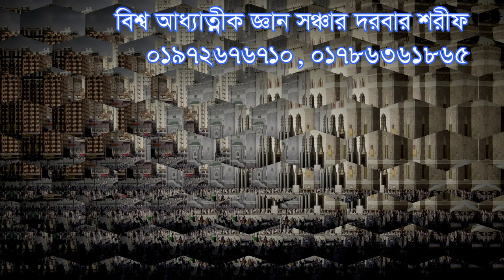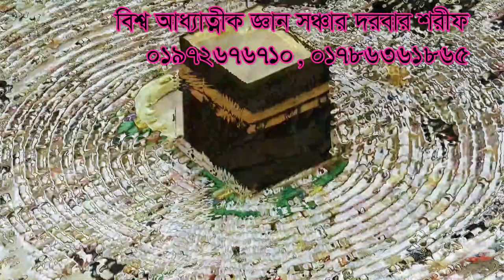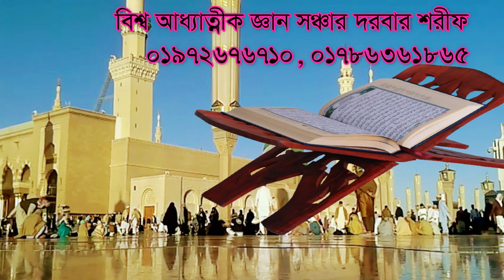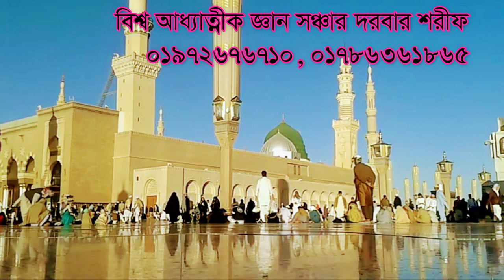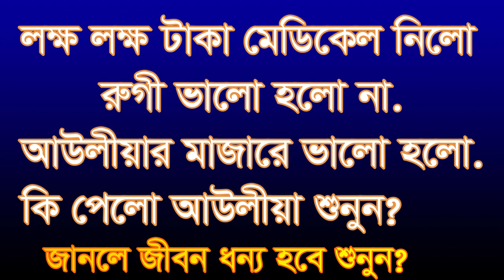লক্ষ লক্ষ টাকা মেডিকেল নিলো আউলীয়ার দরবারে কি দিলো? lokko lokko taka medicel nilo aoliar dorbare ki?